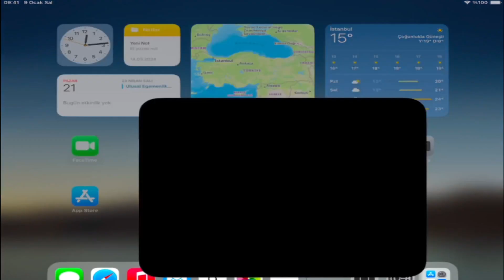BU SİLAH YOK EDİYOR ! PUBG MOBİLE